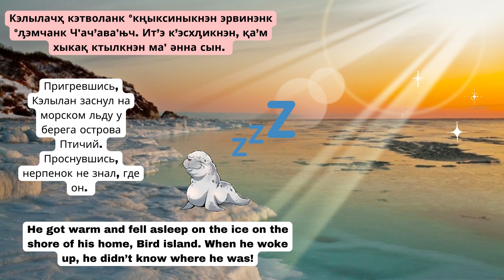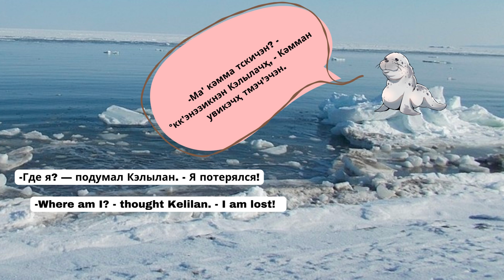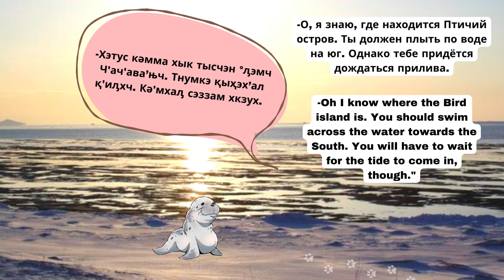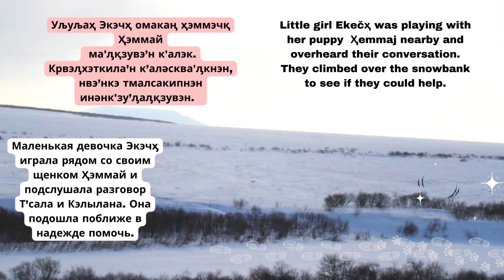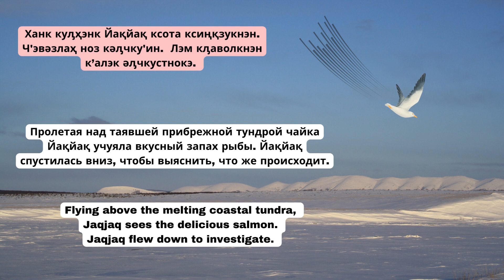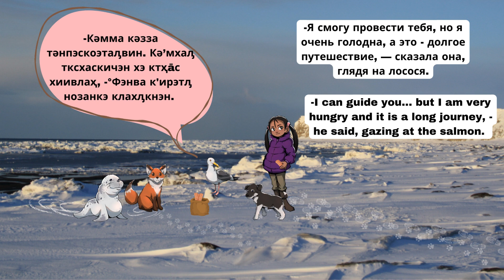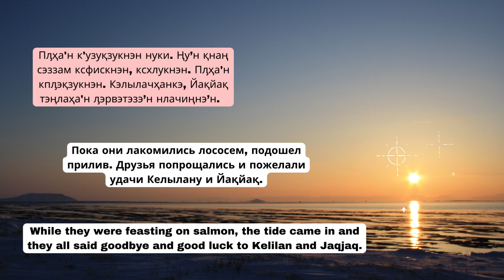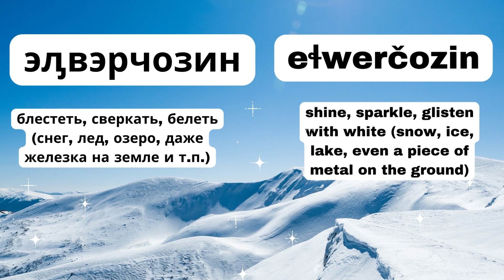Friends_always_help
This audiobook is inspired by the Itelmen language terminology associated with frozen commons.